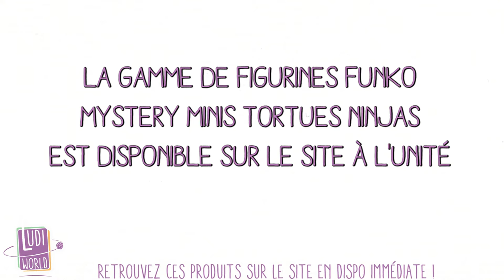Figurines Tortues Ninja (TMNT) Funko Mystery Minis - Nouveauté Ludiworld -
Au menu de cette vidéo :
Nous vendons à l'unité les figurines tortues ninja de la gamme Mystery Minis de chez Funko.

à Bientôt !
- Ludovic -